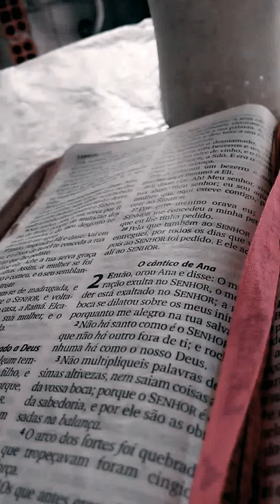22 de dezembro de 2021